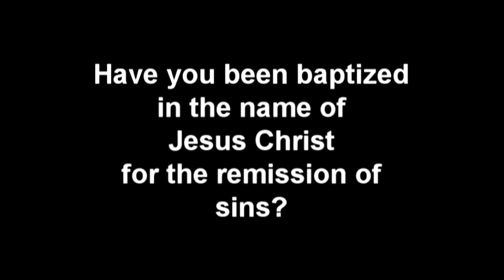Lesson 11: The Promise to Abraham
3 Part put back as 1 Part